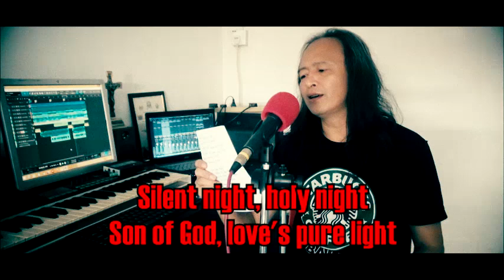Silent Night In C Minor || Anthony Robert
This piece is the same traditional "Silent Night" but was written in C Minor. It's converted from it's corresponding Major key which is in this case C Major. So I hope you guys enjoy this one and hopefully some more Christmas song coming. Stay healty and God bless.

The line up:
Drums: EzDrummer MetalHead
Bass: MODO Bass
Strings: Acustica Instrument
Choir: AlterEgo Daisy and Acustica Instruments
Guitar: MusicLab RealLPC and Ibanez RG470 Series(Used by Anthony Robert)